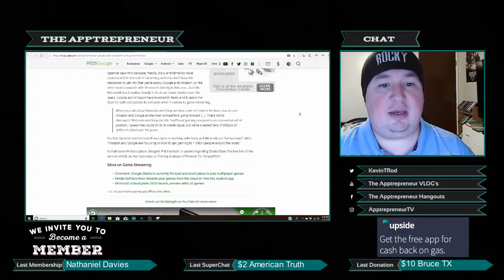Head of XBox Considers Amazon and Google Stadia to be Bigger Competition (More than Sony & Nintendo)